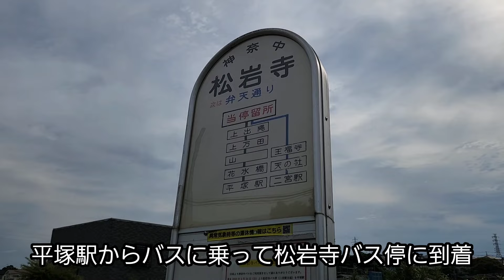湘南のエアポケット【平塚】で意外な街の顔に出会う！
湘南と言えば鎌倉や片瀬江ノ島、そして茅ヶ崎などのイメージが強くて、名前が出てくることの少ない平塚。
でも平塚は海以外にも楽しいスポットがある街だった！

迫力のある霧降りの滝、動物達に癒される平塚八幡宮、公園内にありながらしっかり趣のある日本庭園を巡れば平塚のファンになるかも！？